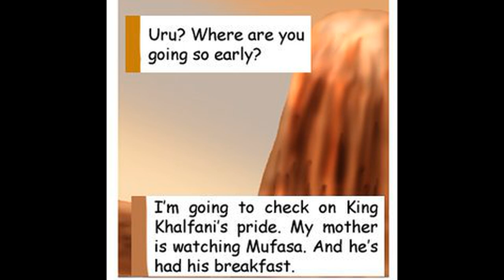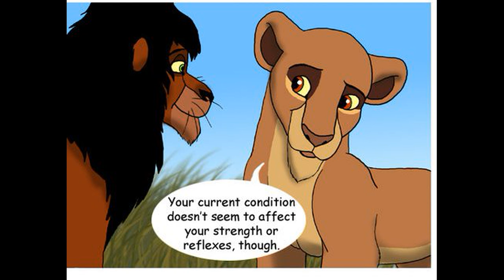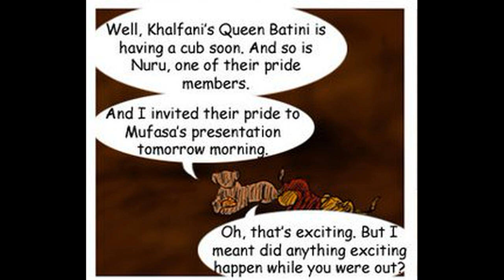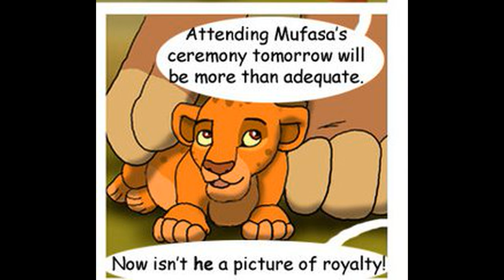Обрученные. 2 серия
У короля Ахади и королевы Уру рождается наследник - принц Муфаса, но и в эту ночь наступает беда: у прайда Хафали страшная засуха...